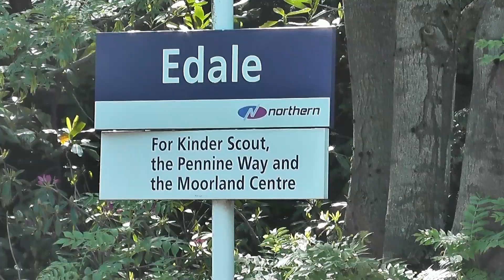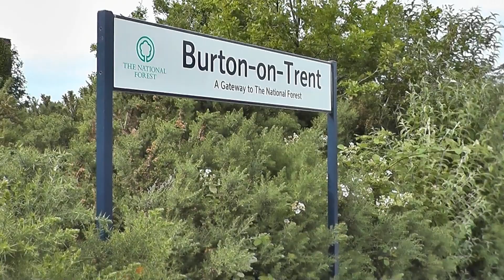Oscar on tour: Edale, peak district